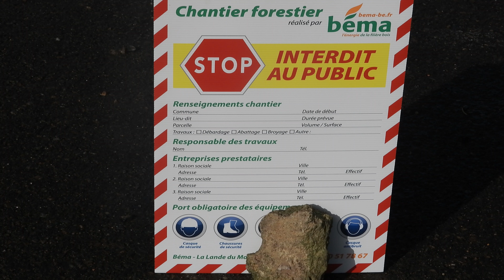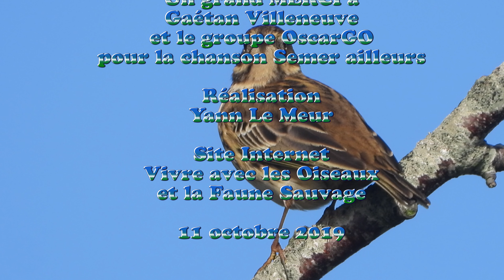Destruction d'un biotope à Saint Hervé Ploufragan 4K